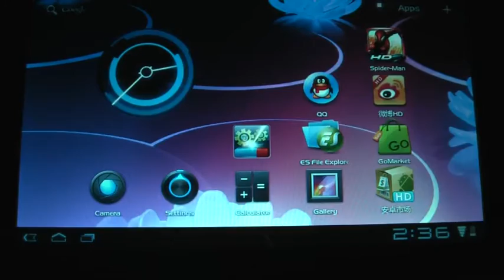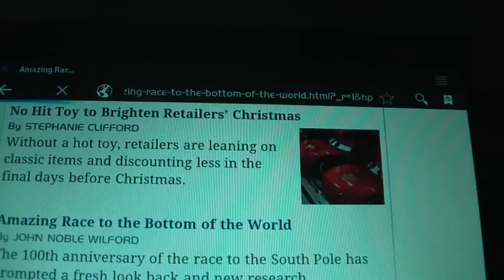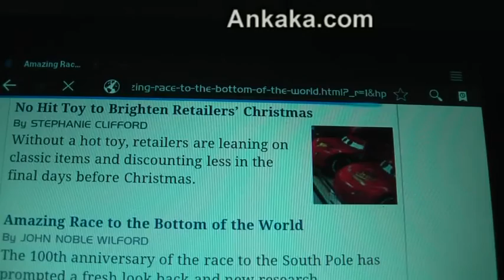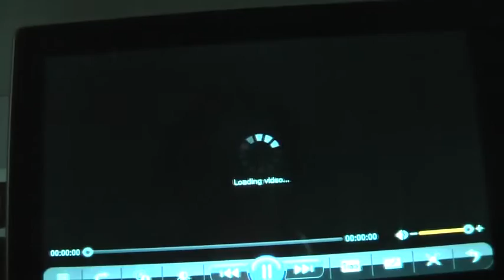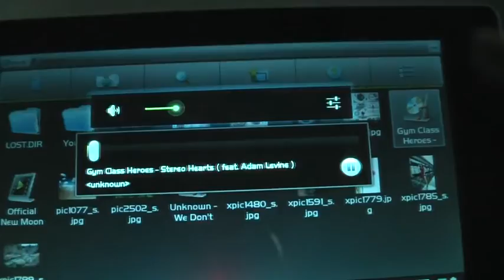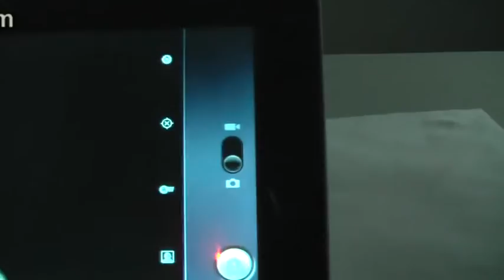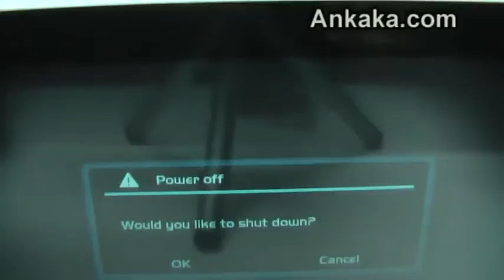Demo Ainol Novo (For 4.0 Version): Android 3.2 Honeycomb Tablet (Can Be Updated To 4.0)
Highlights:
Android 3.2 Honeycomb (Can Be Updated To 4.0 Ice Cream Sandwich) Tablet
Remote Control
5-Point-Multi-Touch 7" Capacitive Screen
Dual Camera

Manufacture Specification:
CPU JZ4770 (Xburst) 1.2GHz (current firmware running on 1.0GHz)
RAM Installed Size 512MB RAM
Screen Size 7 inch
Max Resolution 800X480
HDMI Output  Support 1080P HDMI output
Display Technology Capacitive Multi-Touch Screen
Operating System  Android 3.2 Honeycomb (Can Be Updated To 4.0 Ice Cream Sandwich)
Product Type  Tablet PC, MID
Battery Type  1-Cell 4000MAH Li-ion Battery
Battery / Run Time (up to)  working time: about 4-5 hours; standby time: about 24 hours
Hard Drive Type NAND Fast Flash
Hard Drive Capacity 8GB

(1). This item uses Android system. So if you want to run Microsoft programs, you will need to download applications from the Android Marketplace.
References:
(2). The computer cannot be turn on.
a. Check the battery to make sure it is charged.
b. Check the machine again after connecting the power adapter.
(3). 3G
It only support the following 3G dongles (more dongles are being tested by Ankaka